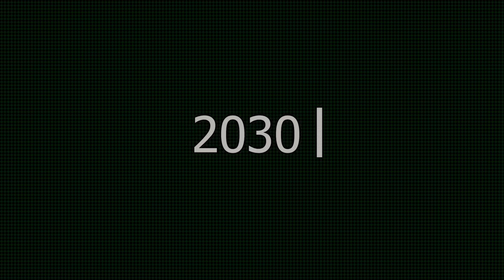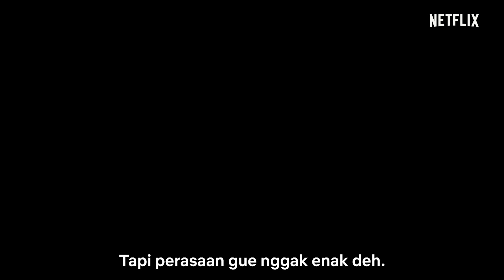A World Without | Behind The Scenes | Netflix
Sutradara dan para pemain menceritakan pengalaman menjadi bagian dari film A World Without, juga sudut pandang mereka seputar tema yang diusung.

A World Without, tayang secara global di Netflix 14 Oktober 2021.

Tentang Netflix:
Netflix adalah penyedia layanan hiburan streaming terkemuka di dunia dengan lebih dari 209 juta keanggotaan berbayar di lebih dari 190 negara, menyuguhkan serial TV, dokumenter, dan film panjang dalam berbagai genre dan bahasa. Anggota dapat menonton sepuasnya, kapan pun, di mana pun, melalui layar apa pun yang terhubung ke Internet. Anggota dapat memutar, menjeda, dan melanjutkan tayangan tanpa iklan atau komitmen.

Tiga gadis remaja yang sedang mencari kebahagiaan bergabung dengan suatu komunitas tertutup yang dipimpin oleh seorang ketua yang penuh karisma.